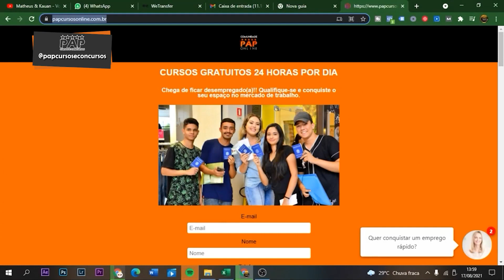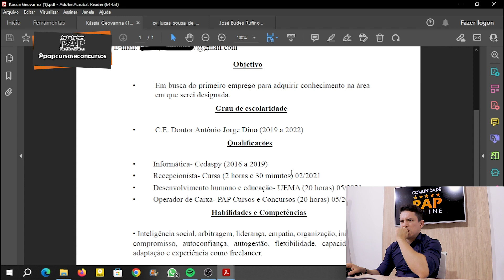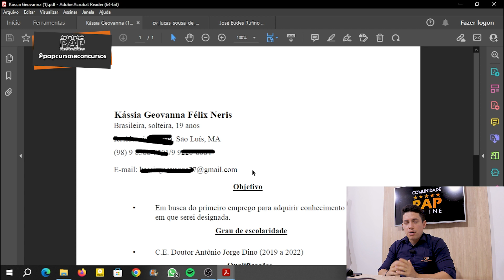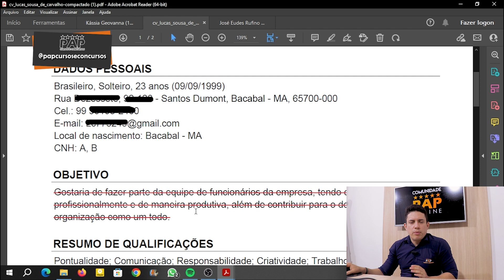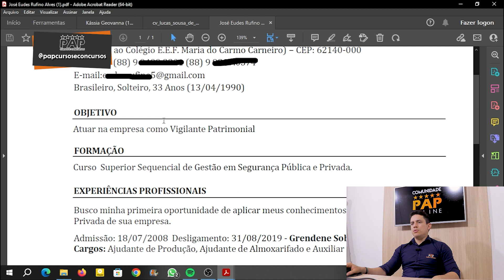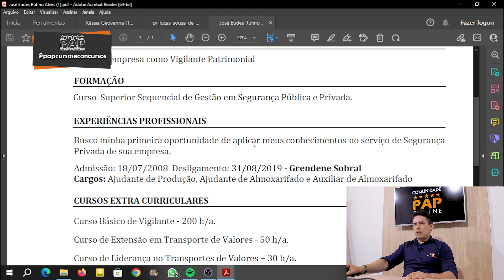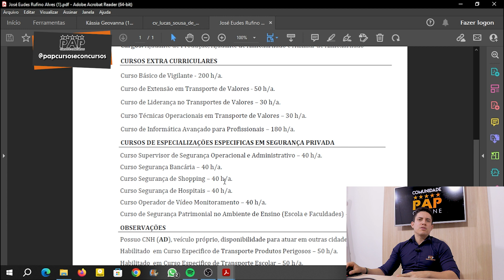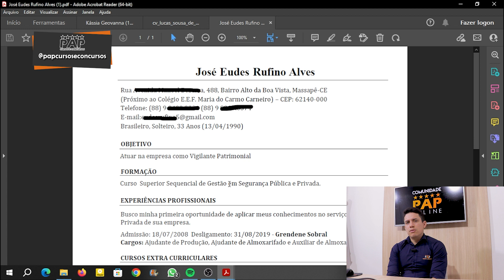ANÁLISE DE CURRÍCULO - KÁSSIA GEOVANNA, LUCAS SOUSA, JOSÉ EUDES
Olá pessoal do PAP Cursos, passando aqui para te lembrar de mais um vídeo, o título de hoje é ANÁLISE DE CURRÍCULO - KÁSSIA GEOVANNA, LUCAS SOUSA, JOSÉ EUDES Após esses conteúdos, como fazer um currículo ficará fácil para você, currículo não é difícil, é simples, qualificações profissionais contam mais do que experiência profissional em alguns momentos. Aproveite.